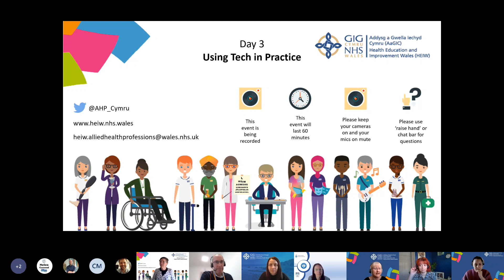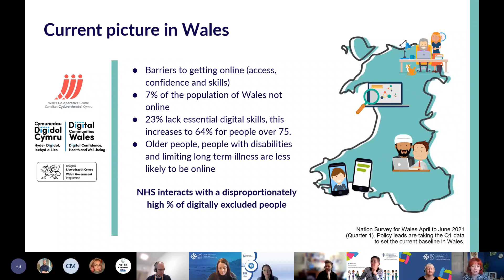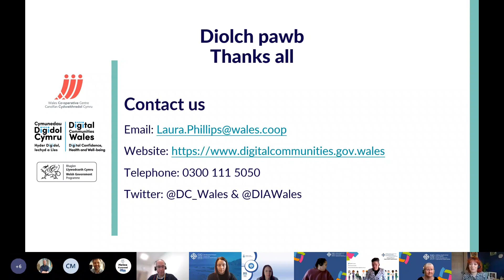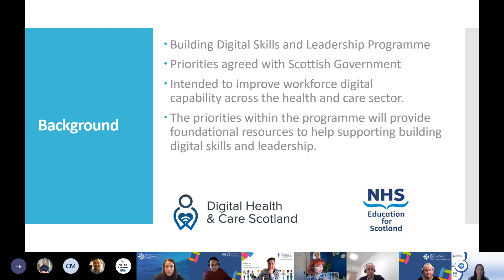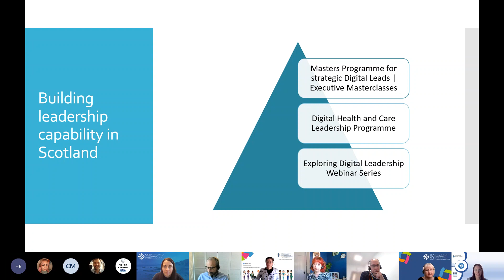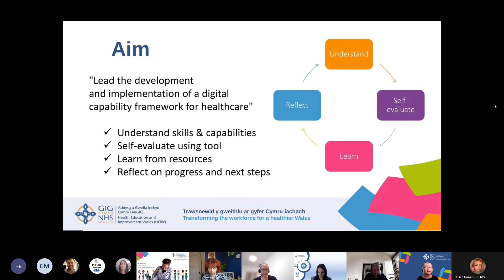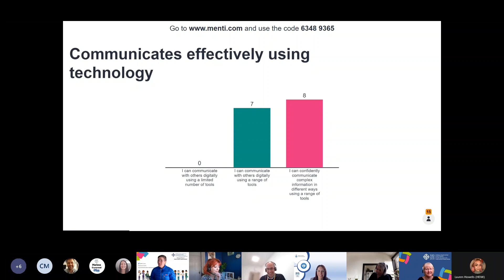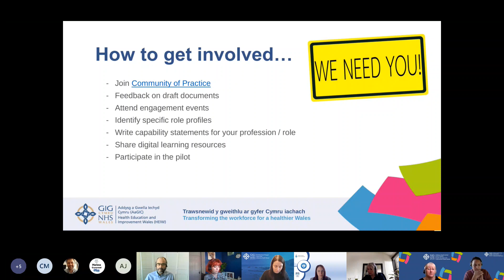AHP Conference, Day 3 - Tech in Practice